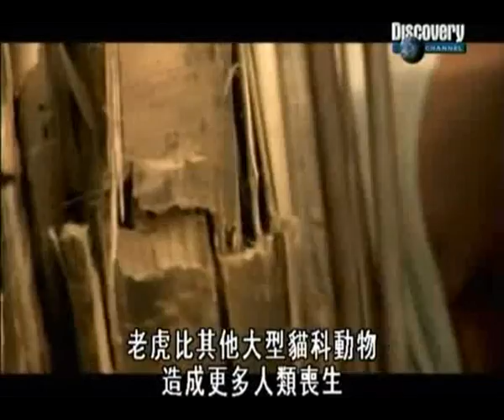Tiger's secret weapon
secret weapon: the roar of tiger